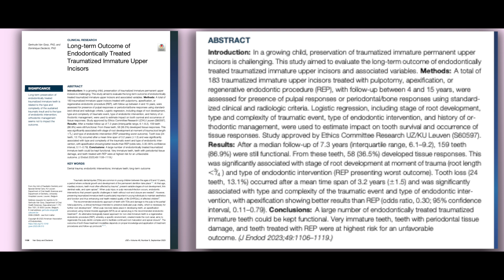Endo Articles of Significance: Long Term Endo Outcome of Immature Traumatized Anterior Incisors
In this last segment of endodontic articles of significance Drs. Nasseh, Fida, and Meshkin discuss an article on the long term outcomes of endodontic treated Immature traumatized teeth.

(current series 4-7)
AOS #4: Sabeti et al 2024: Outcome of Contemporary Nonsurgical Endodontic Retreatment: A Systematic Review of Randomized Controlled Trials and Cohort Studies

AOS #6: Schmidt et. al 2024: How Does Intentional Apical Foraminal Enlargement Affect the Foramen and Root Canal Morphology?

AOS #7: Dophin et al. 2024: Efficacy of the TuttleNumbNow Intraosseous Anesthesia for Pulpal Anesthesia in Mandibular First Molar Teeth.